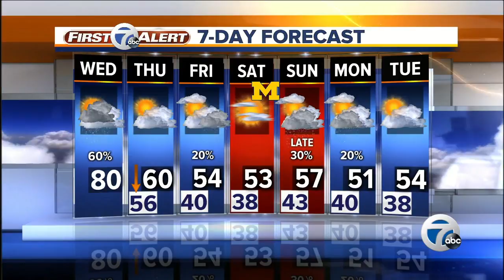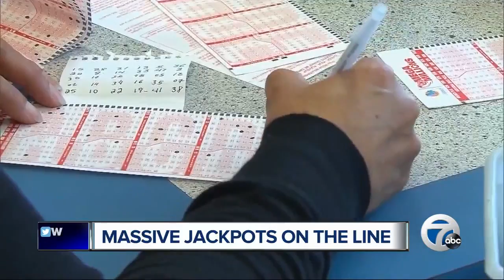7 Action News Latest Headlines | October 10, 12pm